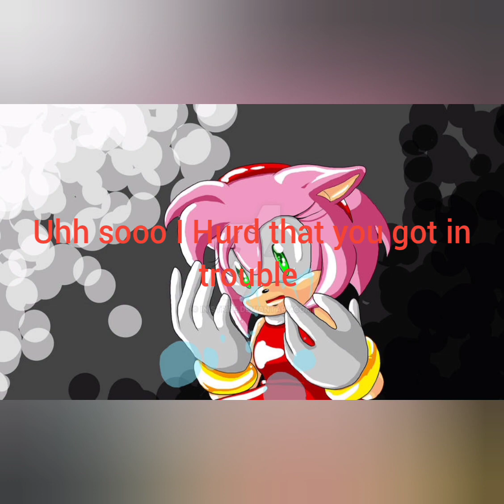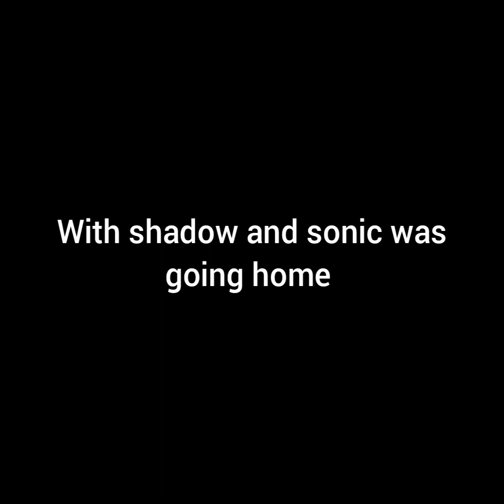sonikku x episode 5